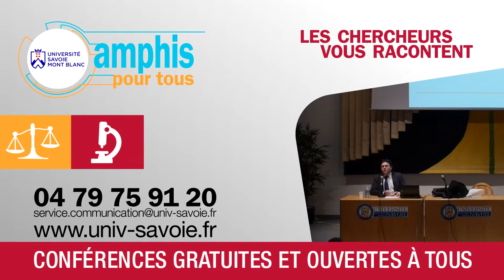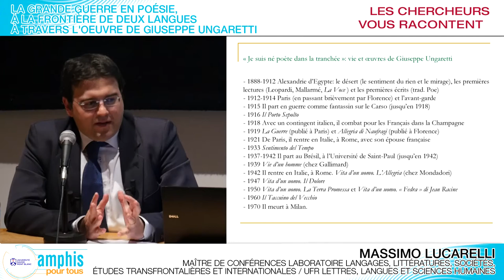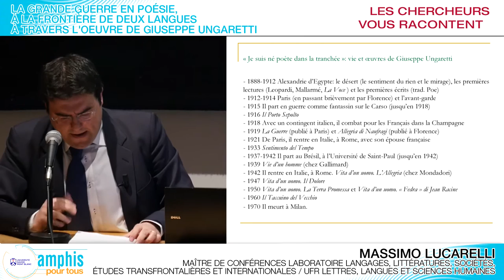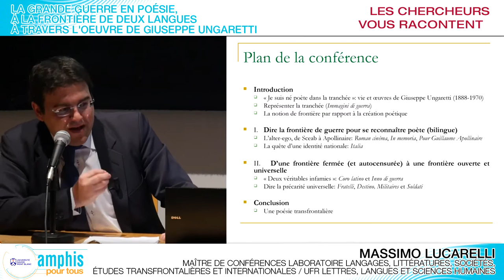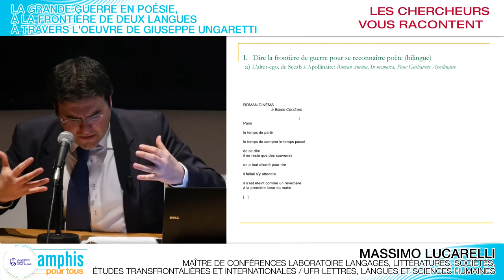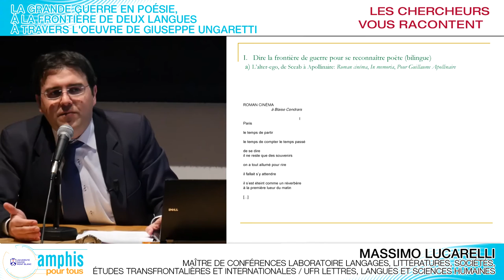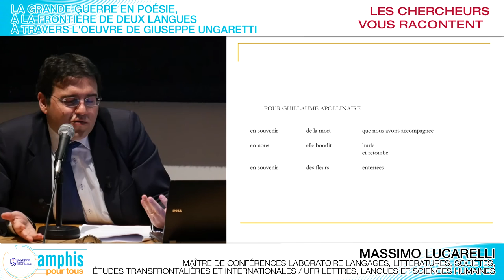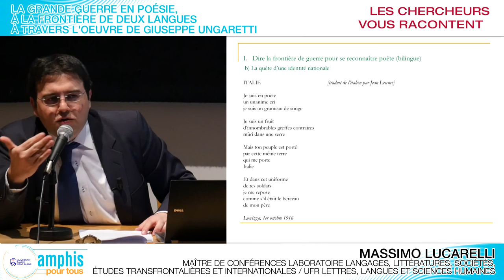Amphis pour Tous : La Grande Guerre en poésie à travers l'oeuvre de G. Ungaretti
Par Massimo Lucarelli, chercheur au Laboratoire Langages, Littératures, Sociétés, Études Transfrontalières et Internationales (LLSETI), et Maître de Conférences au département Lettres, Langues et Sciences Humaines de l'Université Savoie Mont Blanc. Captation : mars 2015.

Giuseppe Ungaretti (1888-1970) était sans doute l'un des plus grands poètes italiens du XXème siècle. Il était bilingue et ses deux premiers livres, le recueil de poèmes italiens 'Il porto sepolto" (1916) et celui de poèmes français "La guerre" (1919), constituent l'un des plus hauts témoignages poétiques de la Grande Guerre, à laquelle Ungaretti participa en combattant sur les fronts italo-autrichien et franco-allemand.

Ces deux livres seront abordés en approfondissant la notion de frontière d'un point de vue linguistique et thématique. Certains poèmes naissent en italien ou en français et évoluent ensuite dans l'autre langue et certains réussissent à dire la guerre d'une faon nouvelle et poétique grâce à l’évocation d'une idée ouverte de frontière.

Les conférences "Amphis pour Tous", proposées en collaboration avec l'Université Savoisienne du Temps Libre (USTL), le CCSTI La Turbine à Cran Gevrier et la ville d'Albertville, constituent une occasion privilégiée d'échanger avec les chercheurs de l'Université Savoie Mont Blanc et de vivre un moment unique de partage.